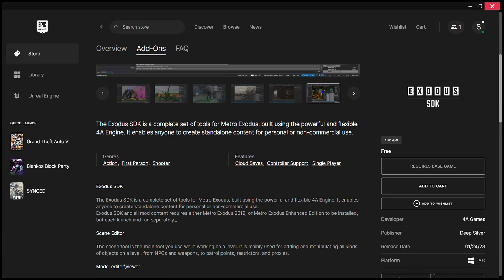Epic Games part 4...